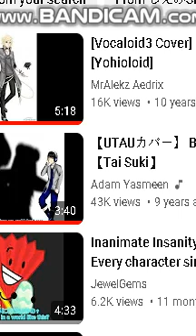Inhaler sing Bad Apple P20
Voice Used: Inhaler
- YOHIOloid
Characters from
OpenSourceObjects/Jacknjellify